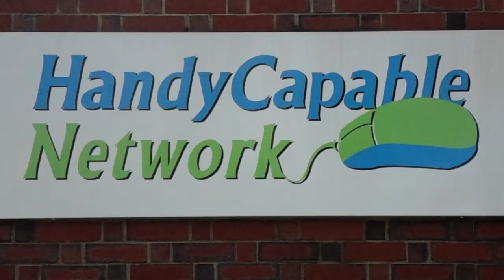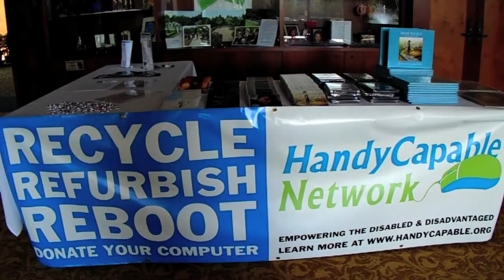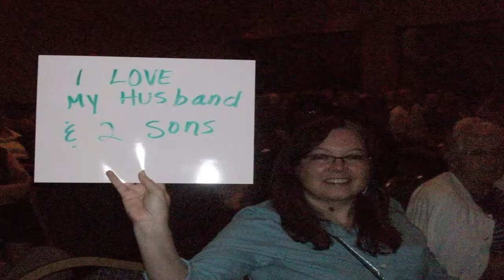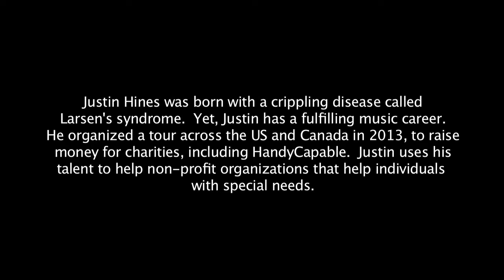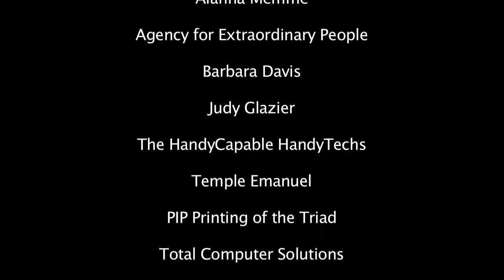HandyCapable Presents: Justin Hines and Ash & Bloom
Promotional video I produced, directed, and edited for a non-profit organization called The HandyCapable Network.  The video showcases the work The HandyCapable Network does, along with the volunteers who help make it happen.  International singer/songwriter Justin Hines and duo Ash & Bloom put on a free concert to benefit HandyCapable.